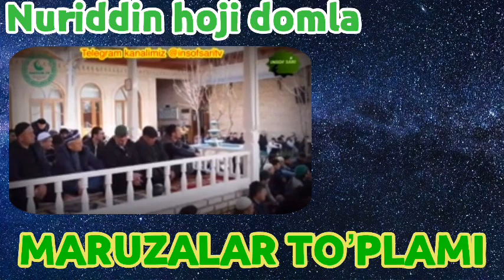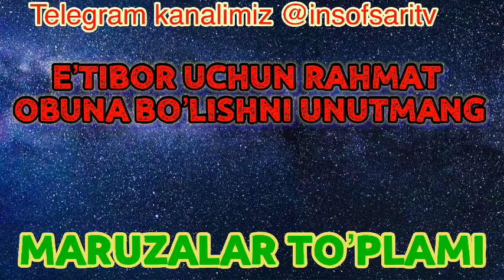42-QISM. Ustoz Nuriddin hoji domla Maruzalari to'plami/Устоз Нуриддин хожи домла Марузалари туплами